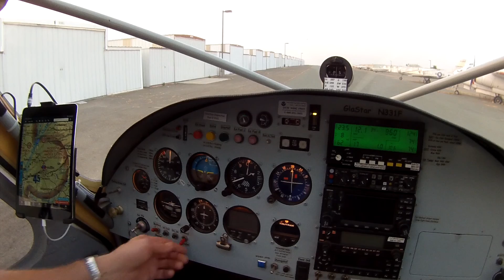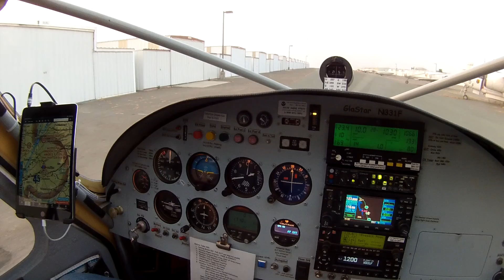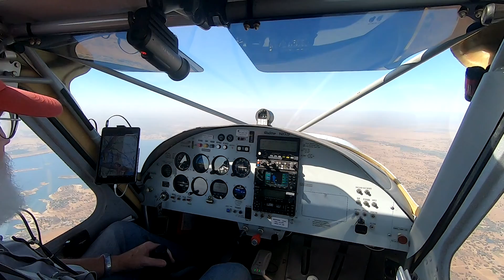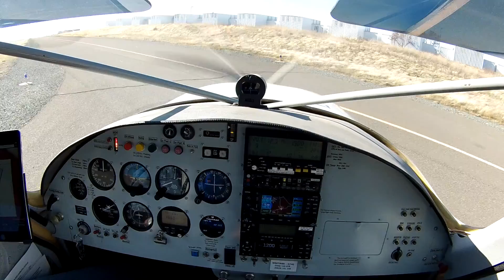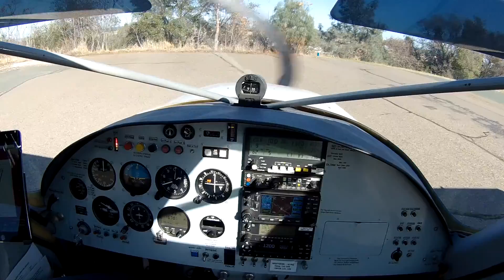A Flight in my Glastar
Going for a flight in Northern California just for fun